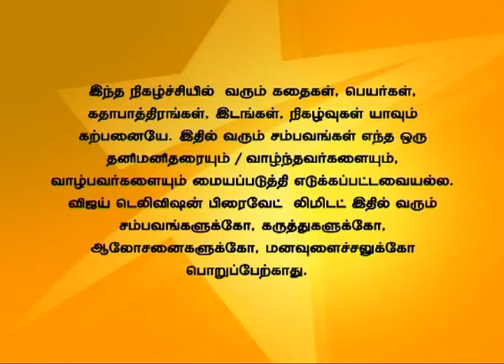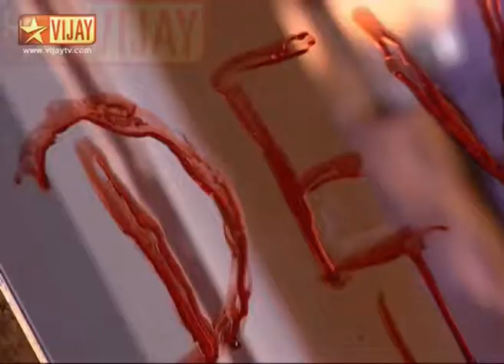En Vaazhkai Full Episode 363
என் வாழ்க்கை! Santhosh's mother misinterprets that Santhosh has feelings for Priya. Adhithya asks Santhosh to accompany his family for a dinner along with Priya. Devayani tells everyone that she is scared as she thinks that Prem Anand is following her. சந்தோசுடைய அம்மா பிரியா மற்றும் சந்தோசை பற்றி தவறாக புரிந்து கொள்கிறார். ஆதித்யா சந்தோசை விருந்திற்காக அழைக்கிறான். தேவயானி பிரேம் ஆனந்த் தன்னை தொடர்ந்து வருவதாக அனைவரிடமும் கூறுகிறார்.